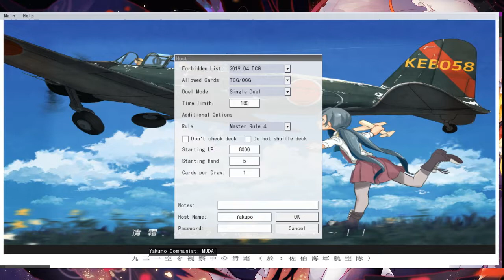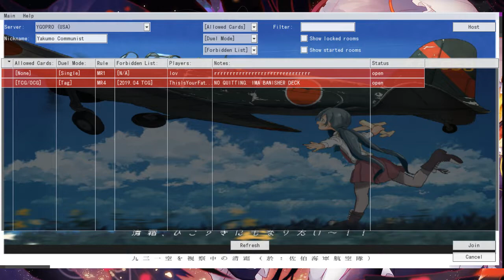YGOPro Experiments - Dodonpachi, I mean Battlewasps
You guys need to *BEE* prepared to fight this deck.

...Jokes aside, Battlewasps are fun, and I'm sad I couldn't show off too much of its prowess since YGOPro has a grudge against insect decks, apparently.